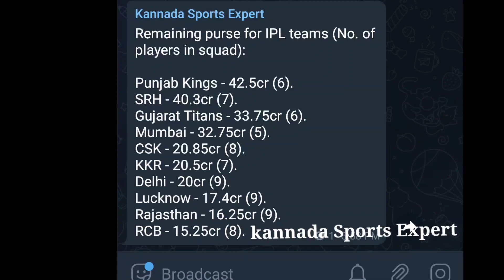IPL 2022 Mega Auction All Teams Remaining Purse Balance | Kannada Sports Expert